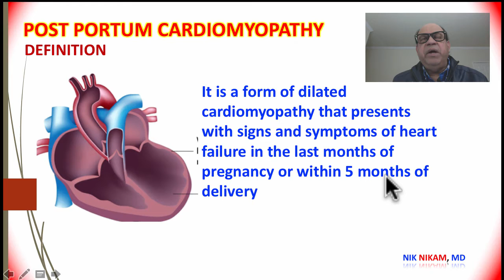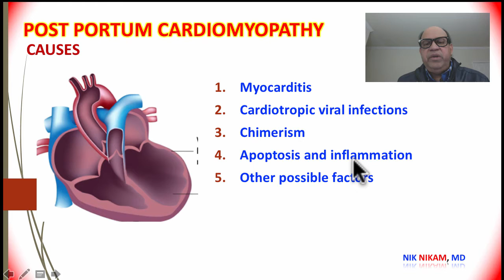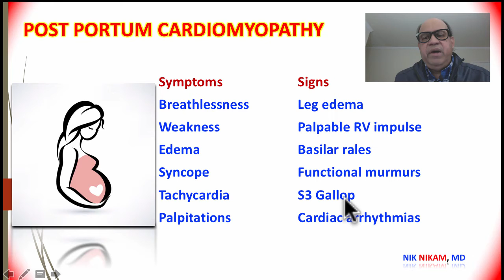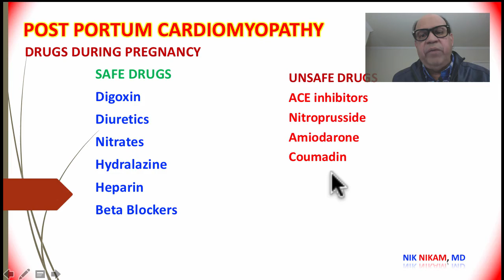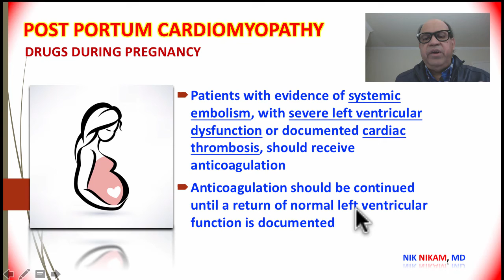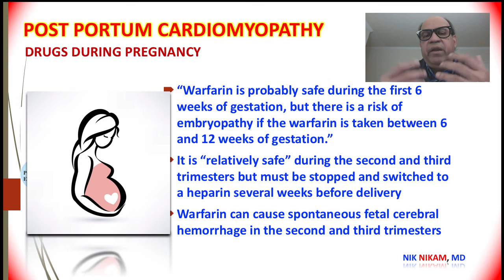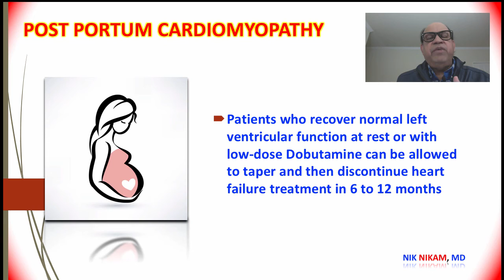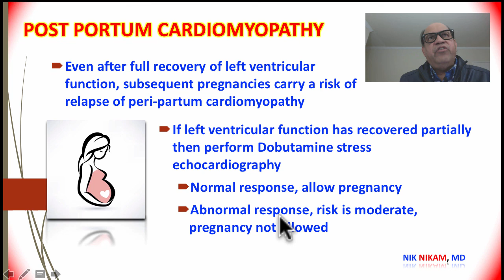POST PORTUM CARDIOMYOPATHY FOR ABIM USMLE BY NIK NIKAM MD MHA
POST PORTUM CARDIOMYOPATHY BY NIK NIKAM MD MHA

NIK NIKAM (NNN) has the largest collection of Indian American Experience in the U.S.